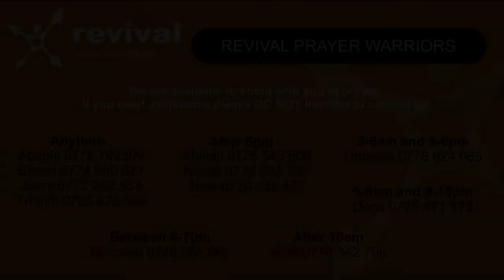Are you hooked? - Pastor Kevin Nel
Pastor Kevin preaches the Sunday sermon for 18th of July 2021. This sermon is entitled "Are you hooked?".